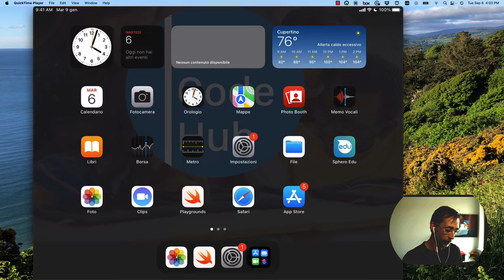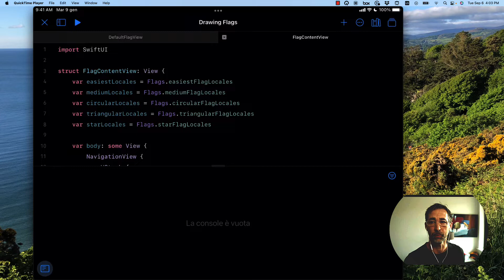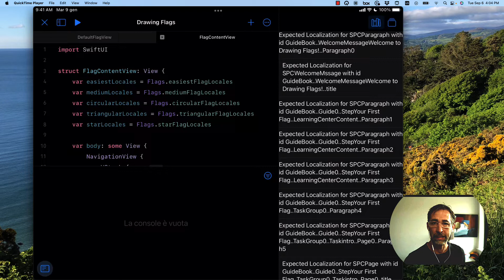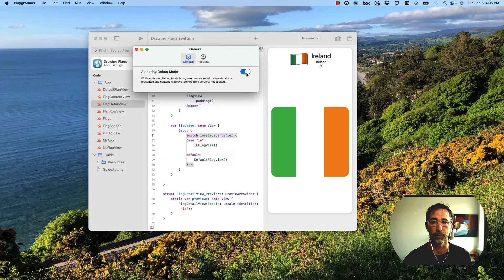Turning on Swift Playgrounds Author Debug Mode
I show you how to turn on Author Debug Mode in Swift Playgrounds on the iPad (and Mac), which might help solve some issues with your Swift Playgrounds. It will certainly help fix the issue with our new Drawing Flags walk-through!